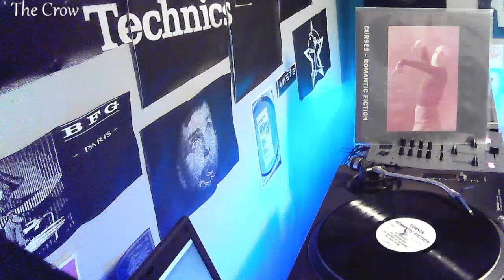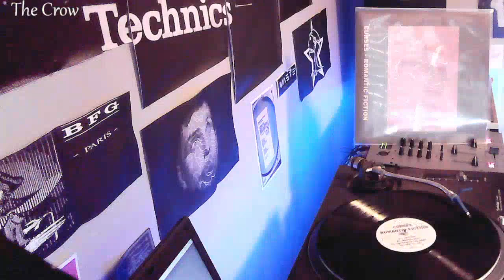Curses-Hex alium by The Crow